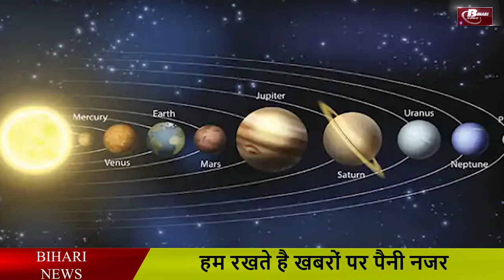Meteorites (Ulkapid) History in Bihar (Hindi).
Meteorites, which have fallen before in Bihar, know when and where in Hindi.